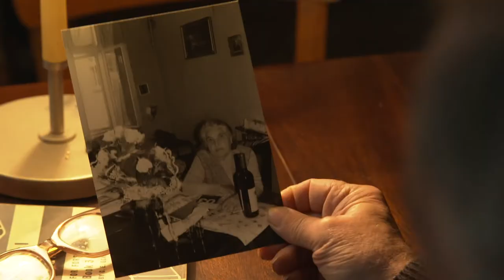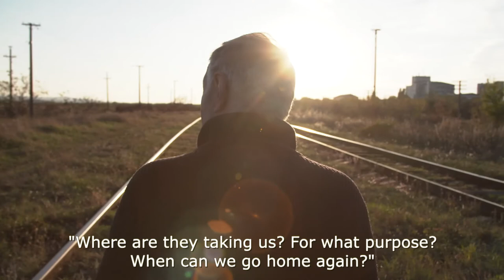Forgotten Holocaust – A Journey to Transnistria | Trailer (Documentary)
Forgotten Holocaust – A Journey to Transnistria

Original: „Vergessener Holocaust – Eine Reise nach Transnistrien“ (Documentary, DE/UA/MD 2020, 35 min., German, Russian/Ukrainian with English subtitles).

Director: Resa Asarschahab, Screenplay: Markus Winkler, Kristina Forbat. With Felix Zuckermann, Oleksii Yakoviichuk, Mykola Kushnir, Klara Katz et al.

The film shows the tragic fate of Czernowitz citizen Rosa Zuckermann (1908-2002), who was deported to Transnistria in the autumn of 1941 together with her parents, a husband and her small child. Rosa was the only one from the entire family who survived. The story of this family resembles the experiences of many Jewish families from Czernowitz. That is why it is so meaningful and important to get to know it. Felix Zuckermann, Rosa's son, took part in the movie. For him it was the first trip into the terrible past, searching for traces and answers to questions he had not dared to ask his mother when she was still alive. Students from Ukraine and the Republic of Moldova who participated in the documentary were able to learn more about the Holocaust in Transnistria. Together with Felix Zuckermann and eyewitnesses from Jewish communities they discussed issues related to the culture of remembrance in their countries.

The film was shot in the autumn of 2019 in the framework of a German-Ukrainian-Moldavian educational project.

The project was initiated by the Institute for German Culture and History of Southeastern Europe at Ludwig-Maximilians-Universität München (ikgs.de) and supported by the German Federal Foreign Office.